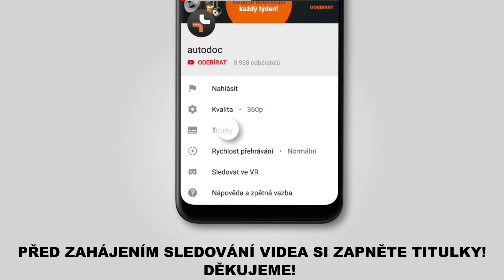Jak vyměnit předního rameno na BMW X5 (E53) [NÁVOD AUTODOC]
Jak vyměnit předního rameno na BMW X5 (E53) 3.0 Crossover / Crossover SUV 05.2000–02.2007 [NÁVOD AUTODOC]

Rameno na autě BMW 7 (E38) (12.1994–11.2001) / BMW 3 Coupe (E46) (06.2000–07.2006) / BMW 5 Saloon (E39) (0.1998–06.2003) / BMW Z4 Convertible (E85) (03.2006–02.2009) / BMW Z8 (E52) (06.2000–06.2003) autech je třeba vyměnit obvykle podle jedné a té samé procedury.

🔝 Top značky vyrábějící rameno: RIDEX; STARK; FEBI BILSTEIN; LEMFÖRDER; MOOG.

🛠️ Nástroje, které budete potřebovat na výměnu předního rameno:
- drátěný kartáč
- sprej WD-40
- měděné mazivo
- stahovák kulového čepu
- račnový klíč
- momentový klíč
- gumové kladivo
- páčidlo